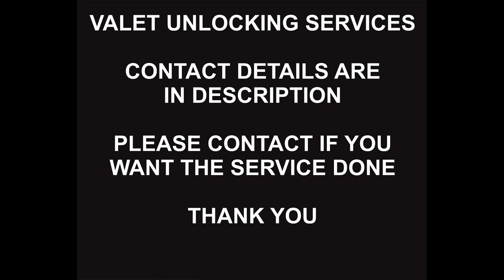Cricket USA Remote Unlock Service, Samsung S21 FE, 5G